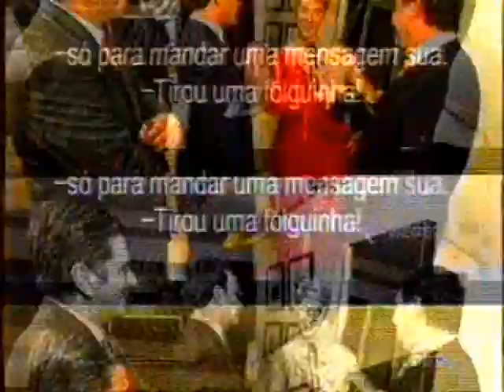CELINE WANT TO DRINK CAIPIRINHA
PROGRAMA AMAURY JR